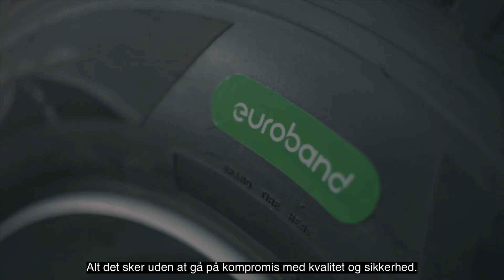Euroband - Sund fornuft for miljø og økonomi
Vidste du, at et nyt dæk kan køre op til 400.000 km., men at dækkets bærende konstruktion faktisk kan holde til at køre én million km.?
Med Euroband regummierede dæk kan du udnytte enhver km. Det er sund fornuft for både miljø og økonomi.